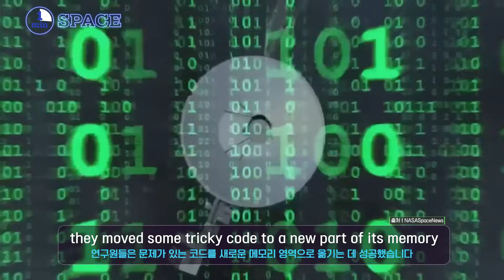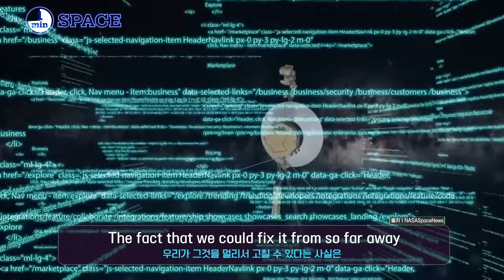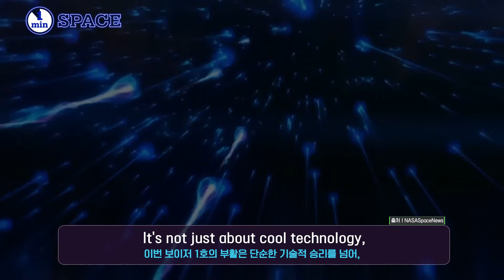[EN] Voyager 1 is back in action!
Voyager 1 is back in action! This amazing spaceship, our farthest space explorer, had been sending weird messages since last November. But now, it's talking to us clearly again! This isn't just about fixing a machine - it's about pushing our space exploration to new heights!
보이저 1호가 다시 원래대로 작동하기 시작했습니다! 지난해 11월부터 이상한 데이터를 보내던 인류의 가장 먼 우주 탐사선이 드디어 제 역할을 되찾은 것입니다. 이는 단순한 기술 복구를 넘어 심우주 탐사의 새로운 지평을 여는 놀라운 성과랍니다.